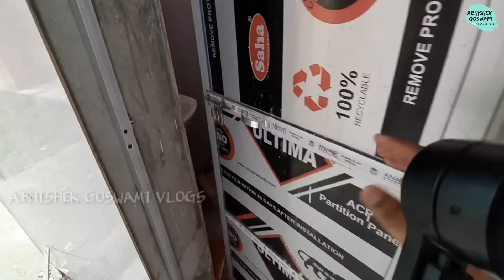अब गोपालगंज में लीजिये पटना और बनारस जैसे घाट का नज़ारा | Narayani Riverfront Dumariya ghat Gopalganj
नमस्कार दोस्तों स्वागत है आप सभी का हमारे इस नए वीडियो में दोस्तों आज के इस वीडियो में आप देखेंगे गोपालगंज में बन रहे नए टूरिस्ट प्लेस को जहां पर बहुत ही सुंदर नारायणी रिवर फ्रंट का निर्माण किया जा रहा है यह रिवरफ्रंट बिल्कुल तैयार हो गया है थोड़ा सा काम बाकी है यह रिवर फ्रंट बिल्कुल नेशनल हाईवे के किनारे स्थित है डुमरिया घाट पुल के पास यह रिवरफ्रंट काफी सुंदर और मनोहर है आप अगर परिवार सहित कहीं घूमने का प्लान कर रहे हैं तो यह स्थान आपके लिए बहुत ही उचित होगा, निर्माण कार्य में जुटे मुख्य संवेदक बबन कुमार सिंह के मुताबिक यहां गंडक नदी पर रिवर फ्रंट का कार्य चल रहा है. यहां 30X60 फीट का दो घाट का निर्माण कराया जा रहा है. घाट के पीछे चेंजिंग रूम का निर्माण कराया गया है. जिसके बगल में 24 टॉयलेट का निर्माण कराया जायेगा. दूसरे चरण में यहां 02 शवदाह गृह बनाने की मंजूरी केंद्र सरकार ने दी है. पर्यटकों को लुभाएगा डुमरिया घाट का नारायणी रिवर फ्रंट गंडक नदी किनारे सिधवलिया प्रखंड के डुमरिया घाट पर अब नारायणी रिवर फ्रंट आकार लेने लगा है। यहां बनकर तैयार पक्का घाट व द्वार लोगों को लुभाने लगा है। कोरोना संकट काल के बीच भी नारायणी रिवर फ्रंट को बनाने का काम जारी है। नौ करोड़ की लागत से बनने वाले रिवर फ्रंट के साथ ही छह करोड़ की लागत से दो विद्युत शवदाह गृह व दो परंपरागत शवदाह गृह बनाने का काम भी चल रहा है। साथ ही में यहां बच्चो के लिए खेल पार्क ,कार इत्यादि के लिए पार्किंग भी भविष्य में बनाया जायेगा। जल्द की रिवर फ्रंट बनाने का काम पूरा हो जाएगा। इसके साथ ही डुमरिया घाट का नारायणी रिवर फ्रंट पर्यटकों को लुभाने लगेगा। जानकारों के मुताबिक केंद्र सरकार की यह अति महत्वाकांक्षी योजना अगले कुछ महीने में ही पूरी कर ली जाएगी. यहां बड़े बड़े पोत को रुकने के लिए टर्मिनल भी बनाया जायेगा. गंगा आरती और टर्मिनल पॉइंट होने की वजह से इस इलाके में पर्यटन के भी बढ़ने के आसार बढ़ जायेंगे. नारायणी रिवर फ्रंट गोपालगंज नारायणी रिवर फ्रंट गोपालगंज कहा हैं नारायणी रिवर फ्रंट गोपालगंज कैसे पहुंचे नारायणी रिवर फ्रंट गोपालगंज टूरिस्ट स्पॉट

धन्यवाद